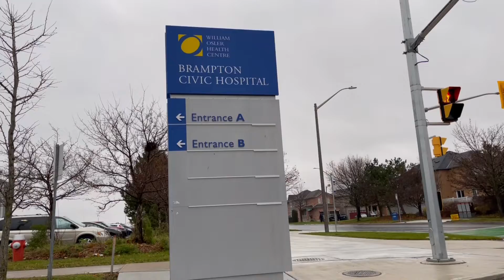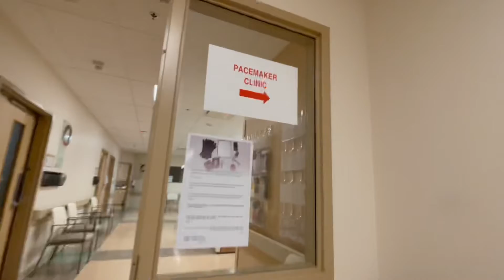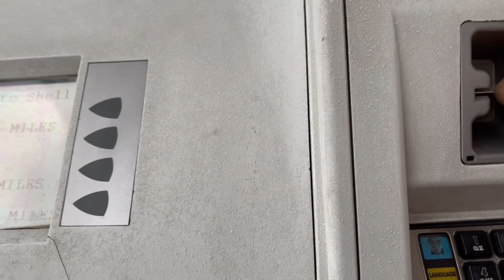My 93 Years Old World War II Veteran Father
Today's Vlog is about my father who is 93 Years old and a veteran of World War II. He goes to the Hospital every six month for his Heart and Pacemaker checkup. He goes to Brampton Civic Hospital in the province of Ontario, Canada.  I will also share the driving on Toronto's Highways and a quick Tandoori Chicken Recipe for a quick dinner on my channel Lifestyle with Shaz Canada.